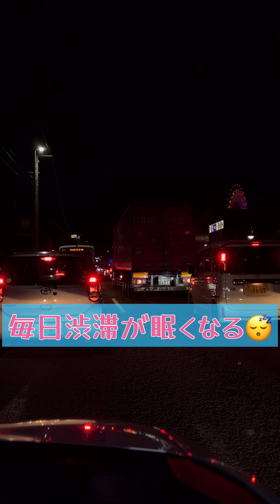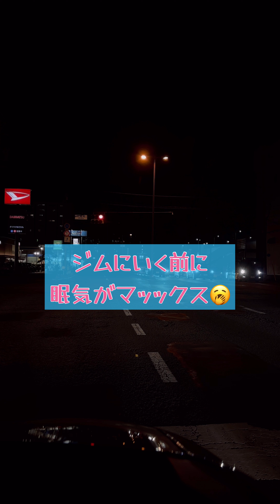スズキワゴンRスマイル🚗走行音色 マイルドハイブリッド車 スズキの軽